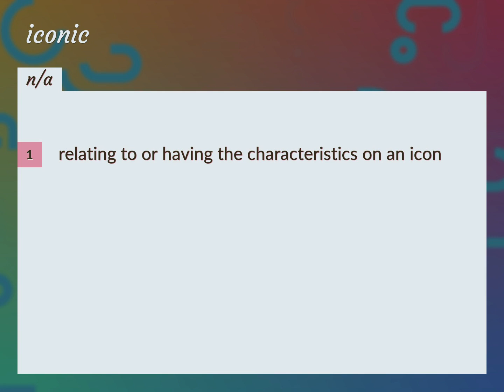Iconic | meaning of Iconic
What is ICONIC meaning?